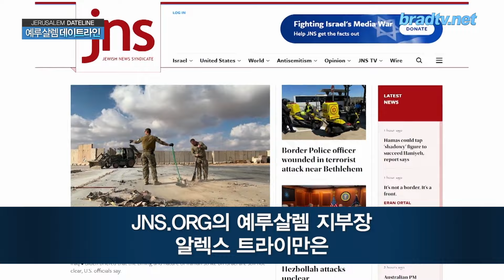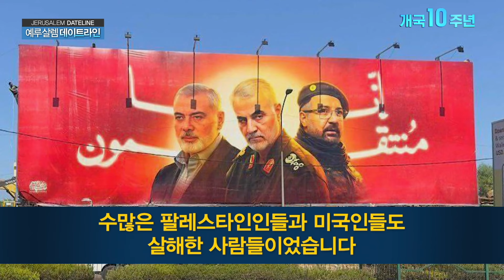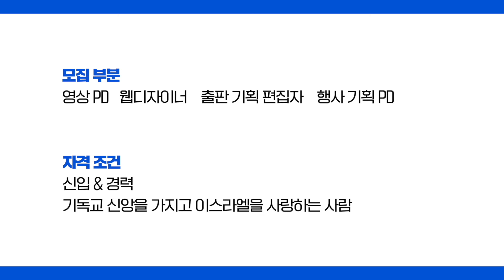예루살렘 데이트라인 24년 08월 21일 – 현재 중동에서 미국이 취하고 있는 입장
1. 이란의 이스라엘 보복공격 임박 관측
2. 현재 중동에서 미국이 취하고 있는 입장
3. 전 이스라엘 대사가 전하는 북부 상황
4. 소수민족이 말하는 이스라엘군의 민간인 보호

📍 후원하기
1. 브래드TV 사역 후원
- 일시후원
   (국민) 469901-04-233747     예금주 : BRADTV선교회
   (NH농협) 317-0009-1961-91   예금주 : 브래드필름(김종철)
   (우리) 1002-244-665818      예금주 : 브래드필름(김종철)

2. 메시아닉 쥬 후원하기

Time Code:
00:00 브래드TV 10주년
00:16 요셉 슐람 장로 축하영상
01:02 하이드 부부 축하영상
02:24 브래드TV 후원하기
03:15 이란의 이스라엘 보복공격 임박 관측
12:01 현재 중동에서 미국이 취하고 있는 입장
17:26 전 이스라엘 대사가 전하는 북부 상황
22:54 소수민족이 말하는 이스라엘군의 민간인 보호
26:44 브래드TV 공개채용